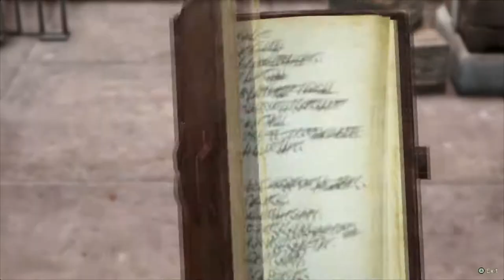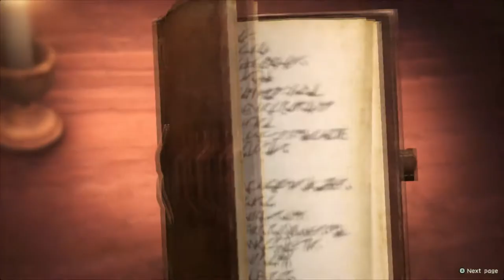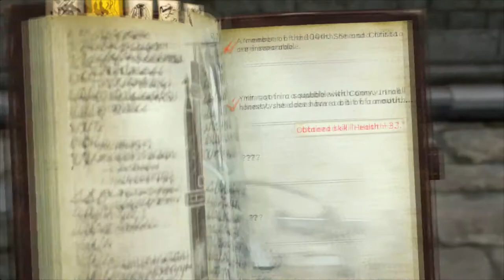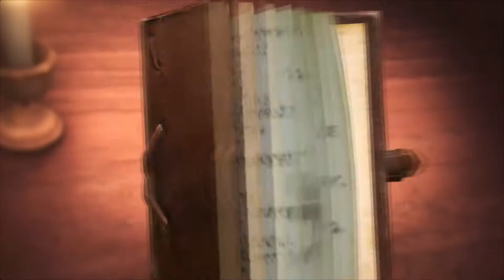Joining the cracy bunch | Attack on Titan 2 #6